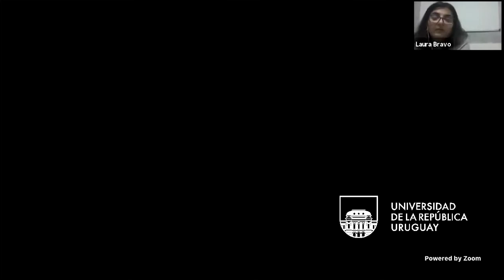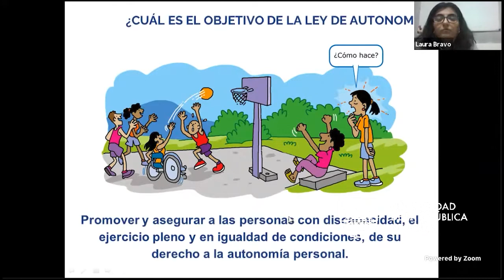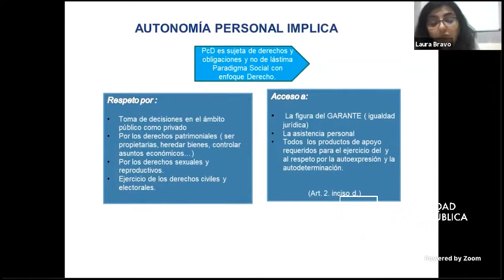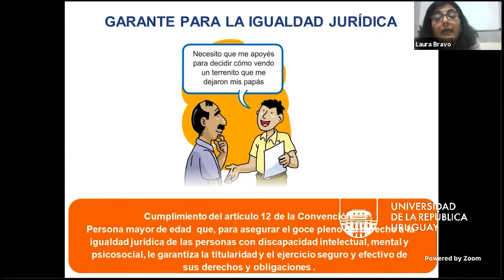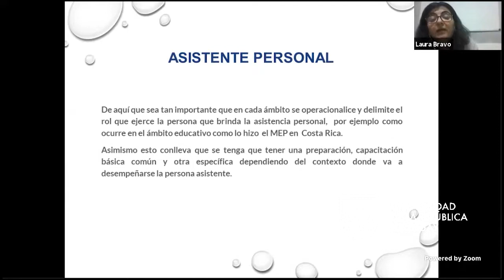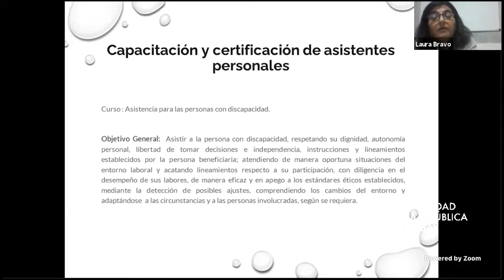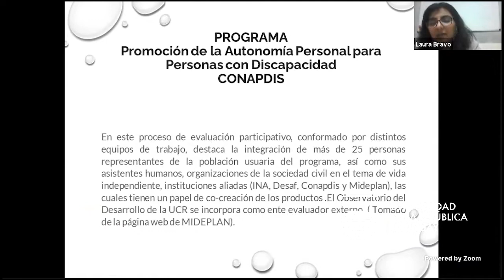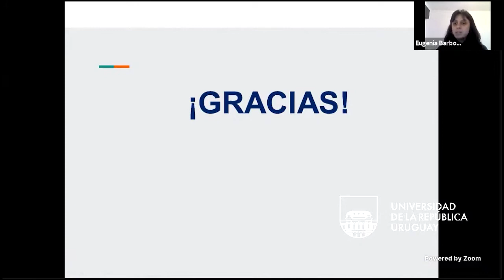WEBINAR: Promoción de la autonomía en Personas con Discapacidad y la figura del Asistente Personal..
Promoción de la autonomía en Personas con Discapacidad y la figura del Asistente Personal desde la normativa jurídica: la experiencia de Costa Rica

Actividad parte del Ciclo de Webinars "Discapacidad, Autonomía y Cuidados" que promueve, a través de distintos encuentros, el intercambio con referentes nacionales e internacionales sobre los temas en los que se basan las lineas de investigación del Grupo I+D “Componentes psico-sociales en los cuidados. Instrumentos de evaluación y estrategias de intervención para situaciones de dependencia por discapacidad y cuidadores”, perteneciente al Programa "Discapacidad y Calidad de Vida" de la Facultad de Psicología, UR.

Dra. Prof. Laura Bravo - Universidad de Costa Rica (Costa Rica)